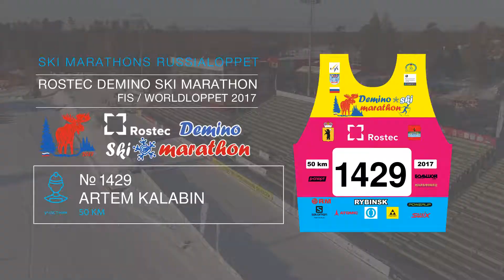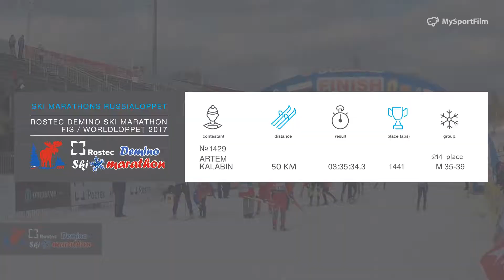ROSTEC DEMINO SKI MARATHON Kalabin Artem номер 1429